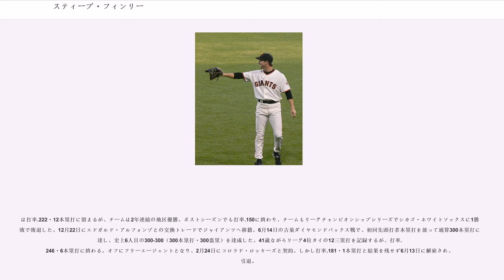スティーブ・フィンリー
スティーブン・アレン・フィンリー（Steven Allen Finley, 1965年3月12日 - ）は、MLBの元選手。ポジションは外野手。アメリカ合衆国テネシー州ユニオンシティ出身。

1986年のMLBドラフトでアトランタ・ブレーブスから11巡目に指名を受けたが契約せず。1987年のMLBドラフトでボルチモア・オリオールズから13巡目に指名を受け入団。4月3日のボストン・レッドソックス戦でメジャーデビューを果たすが、守備の際に負傷しいきなり故障者リスト入りの憂き目に会う。に22盗塁を記録するなど頭角を現す。1月10日にグレン・デイビスとの交換トレードで、カート・シリング、ピート・ハーニッシュと共にヒューストン・アストロズに移籍。

移籍1年目のは打率.285・170安打・10三塁打・34盗塁を記録する。は全試合出場を果たし、打率.292・177安打・13三塁打・44盗塁と更に成績を伸ばした。は故障の影響もあり全体的に数字を落としたが、13三塁打はリーグトップだった。はMLBストライキでシーズンが打ち切られたが、自身初の二桁となる11本塁打を記録した。12月28日にデレク・ベル、ダグ・ブロケイルら6選手との交換トレードで、ケン・カミニティ、ロベルト・ペタジーニらと共にサンディエゴ・パドレスに移籍。

は打率.297・36盗塁を記録し、初のゴールドグラブ賞を受賞。は長打力が増し、打率.298・195安打・45二塁打・30本塁打・95打点・126得点を記録、チームの12年ぶりの地区優勝に大きく貢献する。自身初のポストシーズンとなったセントルイス・カージナルスとのディビジョンシリーズは12打数1安打に終わり、チームも3連敗で敗退した。2年連続でゴールドグラブ賞を受賞し、MVPの投票でも10位に入った。はオールスターゲームに初めて選出される。は打率.249・14本塁打、キャリアワーストの103三振など不振だったが、チームは2年ぶりに地区優勝を果たす。古巣アストロズとのディビジョンシリーズでは打率.100に終わるが、ブレーブスとのリーグチャンピオンシップシリーズでは打率.333と活躍し、14年ぶりのリーグ優勝に貢献した。しかしニューヨーク・ヤンキースとのワールドシリーズでは打率.083と振るわず、チームも4連敗と一蹴された。シリーズ直後にフリーエージェントとなり、12月18日にアリゾナ・ダイヤモンドバックスと4年契約を結び移籍。

は34本塁打・10三塁打、キャリアハイの103打点を記録し、ルイス・ゴンザレス、マット・ウィリアムズ、ジェイ・ベルと『100打点カルテット』を形成、前年地区最下位だったチームは100勝を挙げて地区優勝を果たす。ニューヨーク・メッツとのディビジョンシリーズでは打率.385と活躍するものの、チームは1勝3敗で敗退した。は3年ぶり2度目のオールスターゲームに選出される。は14本塁打・73打点に留まるが、チームは2年ぶりの地区優勝。カージナルスとのディビジョンシリーズでは打率.421を記録するなど、チームを初のリーグ優勝に導く。ヤンキースとのワールドシリーズでも打率.368・1本塁打と活躍し、史上最速となる球団創設4年目での世界一に輝いた。は復活し、25本塁打・89打点、キャリアハイの出塁率.370を記録。チームは2年連続で地区優勝を果たすが、ディビジョンシリーズでカージナルスに3連敗で敗退。4年契約を満了し10月29日にフリーエージェントとなるが、12月7日に再契約。は38歳にしてリーグトップの10三塁打を記録。はチームが地区最下位に低迷し、7月31日にレジー・アバークロンビーらとの交換トレードで、ブレント・メインと共にロサンゼルス・ドジャースに移籍。

移籍後は13本塁打・46打点を記録。10月2日のサンフランシスコ・ジャイアンツ戦でサヨナラ満塁本塁打を放って逆転勝利し、チームは9年ぶりの地区優勝を果たした。シーズン通算で36本塁打・94打点を記録し、39歳にしてキャリアハイの本塁打数となった。自身4度目の対戦となったカージナルスとのディビジョンシリーズは1勝3...